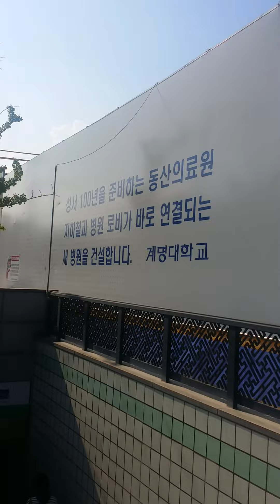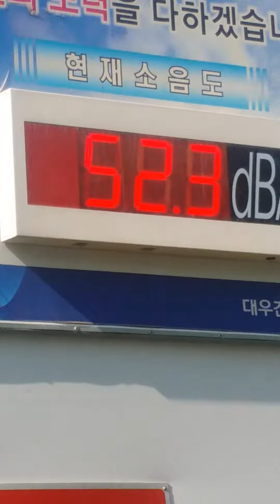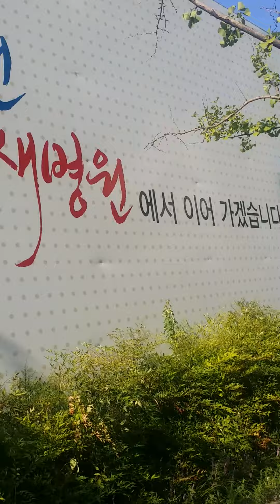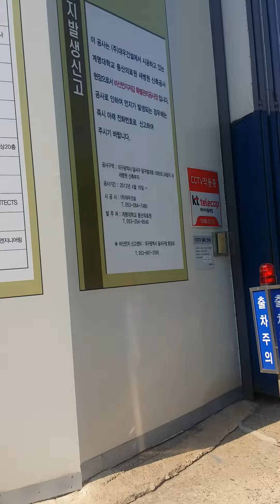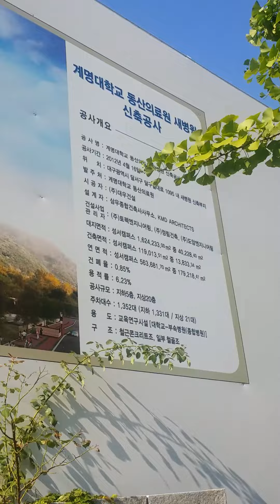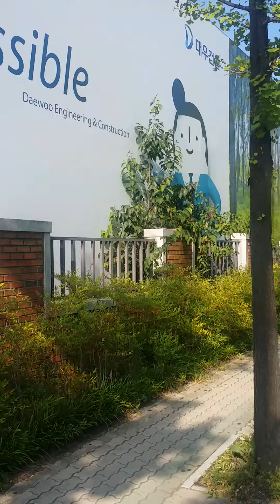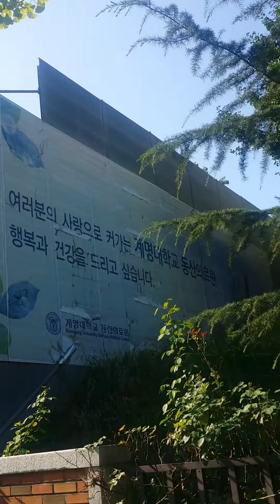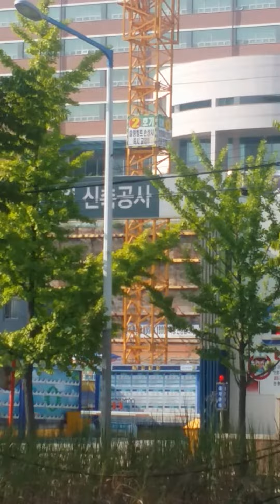Hospital construction project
The demand of H shaped beams and reinforcing bars increases rapidly as the various construction projects are started.    Hospitals as well as schools, officetels, apartment complexes in the world.  The above video shows one of them.